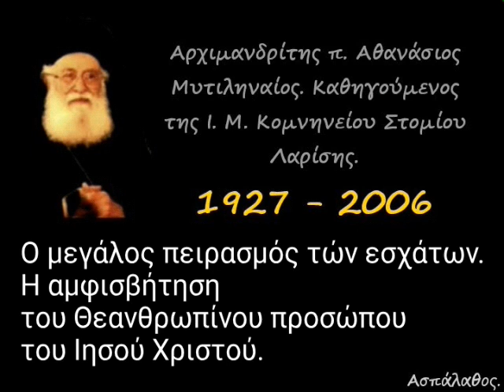Ο μεγάλος πειρασμός των εσχάτων Η αμφισβήτηση του Θεανθρωπίνου προσώπου του Ιησού Χριστού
Ἀπόσπασμα ἀπό τήν
►  Ὁμιλία - 9'
06/12/93
 Ὁ Θεός συνεχίζει νά ἀποκαλύπτη τήν κατάστασι τῶν Ἀρχόντων τῆς Ἱερουσαλήμ.
«Διώκοντες ἀνταπόδομα». «Παραμερίζοντες τήν κρίσι τοῦ ὀρφανοῦ καί τῆς χήρας».
 Ἡ ἀπόφασις τοῦ Κυρίου, Δεσπότου Σαβαώθ, Δυνάστου τοῦ Ἰσραήλ.
Οἱ τρεῖς διαδοχικές ἀποκαλύψεις τοῦ Ὀνόματος τοῦ Θεοῦ.
► Όλες οι ομιλίες της Κατηγορίας :
" Προφήτης Ἡσαΐας " εδώ ⬇️.